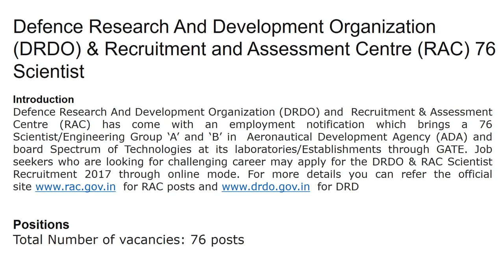DRDO/ADA Recruitment 2017 for 76 Scientist/Engineer ‘B’ Posts @